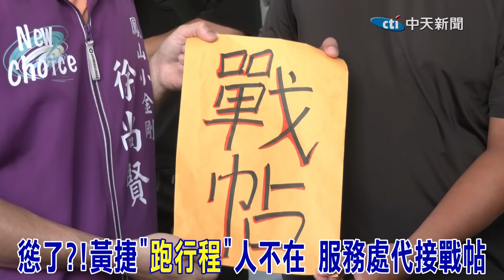黃捷又"落跑"慫了?! 罷捷團體直搗服務處下戰帖見不到人 罷免連署書破千份 徐尚賢:囂張沒有落魄久